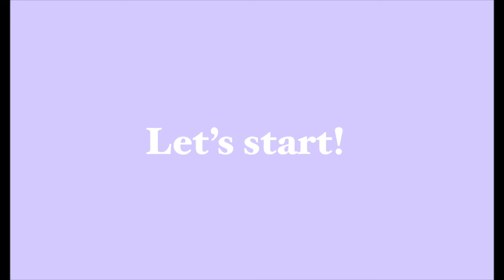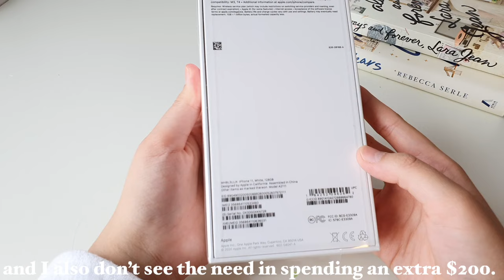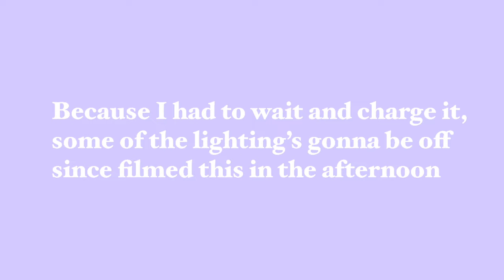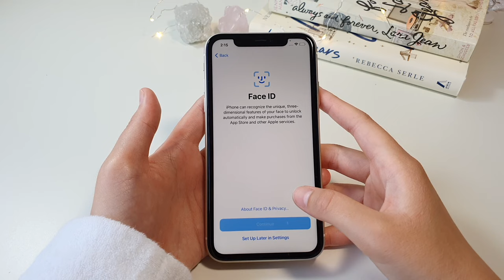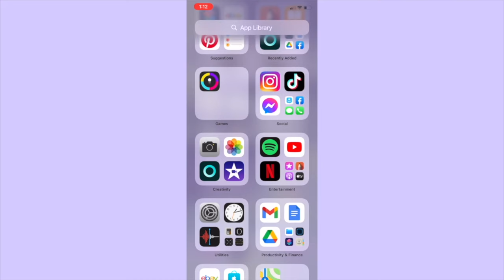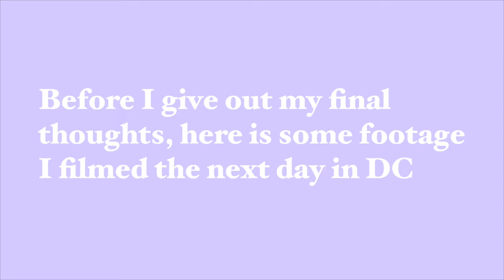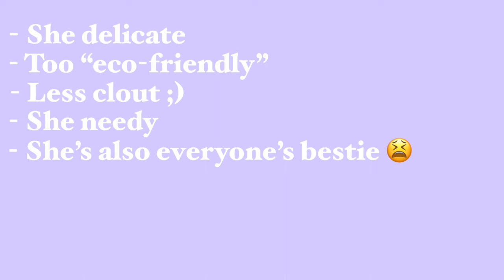✨aesthetic white iphone 11 unboxing✨ - cute accessories, asmr || my first phone ever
be sure to read my review :) i wrote them at 2 am and had so much fun
hey guys! it's a very special video. first of all, it's not a vlog lol. this is my first unboxing video and this is also my first very own phone (all my phones have been hand-me-downs). i hope you enjoy this video and find my jokes amusing.

Timestamps:
00:00 - Intro
00:39 - Getting my phone
01:05 - A little haul
01:24 - Unboxing
03:57 - Setting up
04:42 - Phone tour
05:13 - Cute accessories
08:55 - Filmed on iPhone 11
09:42 - Final say (review)
10:02 - Outro

Links:
- Unlock premium photos and icons on Canva:

Phone case links:
- Multicolor flower case:
- Glittery purple flower case:

✨ Stats✨ (to be proud):
Subs: 36
Views: 909